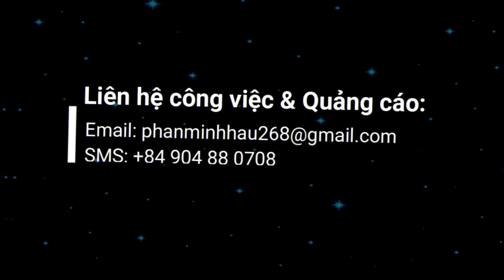PACK OPENING + LẦN 3 NHẬN CẦU THỦ 93 UCL | 4K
𝐅𝐈𝐅𝐀𝐌𝐎𝐁𝐈𝐋𝐄.

➦ Nạp FFP an toàn uy tín có tại đây

NHANH CHÓNG - BẢO MẬT

ỦNG HỘ KÊNH 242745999 ACB
CTK PHAN MINH HẬU